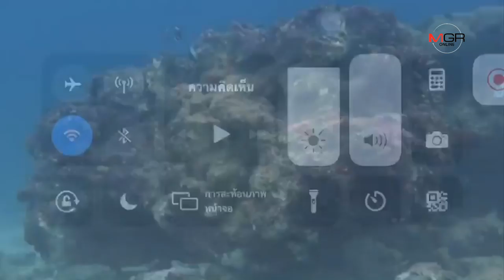มักง่าย! เรือท่องเที่ยวทุบหม้อข้าวตัวเอง ใช้ปะการังผูกทุ่นเรือเสียหายยับ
มักง่าย! เรือท่องเที่ยวทุบหม้อข้าวตัวเอง ใช้ปะการังผูกทุ่นเรือเสียหายยับ 16/09/2019